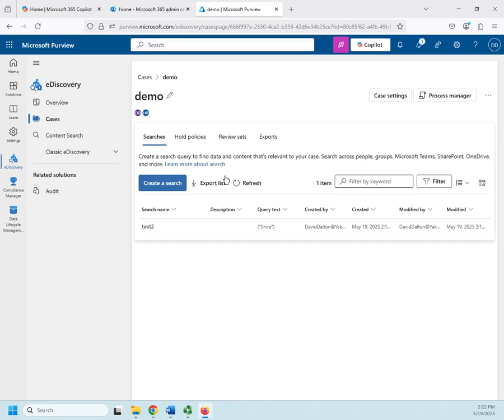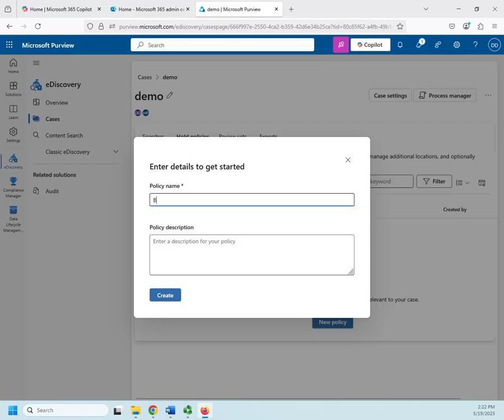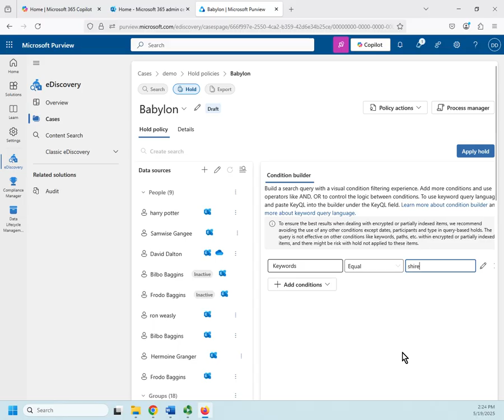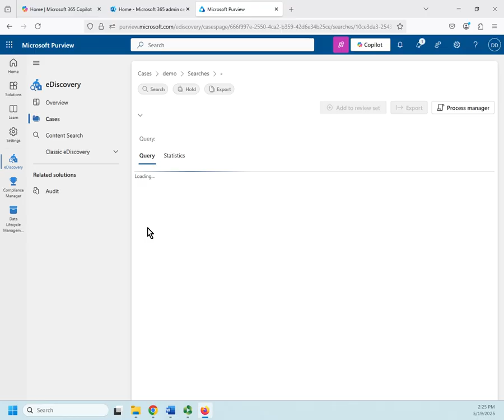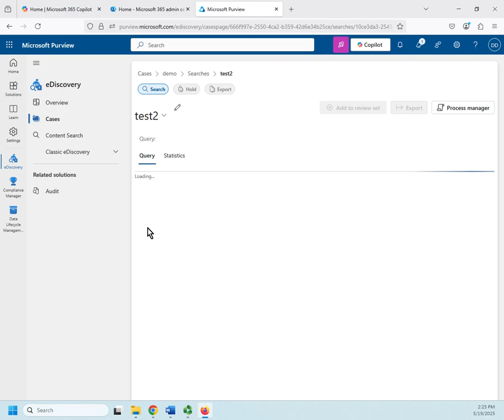Creating a hold for a Microsoft 365 eDiscovery case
This video demonstrates how to create an eDiscovery hold in Microsoft 365 to prevent required information for legal proceedings from being deleted.